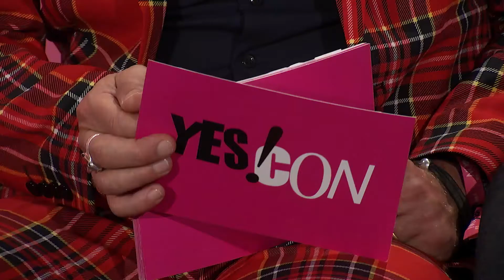Wie Europa den Krebs besiegen möchte | YES!CON 2.0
Die EU-Kommission veröffentlichte „Europas Plan zum Sieg über den Krebs“: Gestützt auf neue Technologien, Forschung und Innovation gibt er ein neues EU-Konzept für Krebsprävention, -behandlung und -versorgung vor. Wie vielversprechend ist der Plan? Was kann realistisch erreicht werden? Und welche Rolle spielt Deutschland?

PROF. DR. HAGEN PFUNDNER
Pharmazeutiker und Mitglied der Nationalen Dekade gegen Krebs

PROF. DR. DAVID MATUSIEWICZ
Direktor für Gesundheit und Soziales am Forschungsinstitut für Gesundheit & Soziales (ifgs), Dekan an der Hochschule für Ökonomie & Management gGmbH (FOM)

ALEXANDRA VON KORFF
Geschäftsführerin yeswecan!cer, Krebsbloggerin und Podcasterin

NICOLA MENDELSOHN
Vice-President Facebook Europe, Middle East and Africa

DR. HAJO SCHUMACHER
Journalist, Moderator, Podcaster und Autor

JAN GEISSLER
Geschäftsführer der Europäischen Patientenakademie EUPATI und Gründer der Online Patientenorganisation LeukaNET